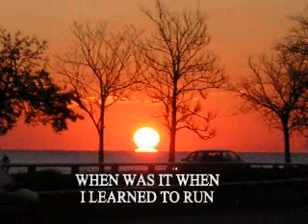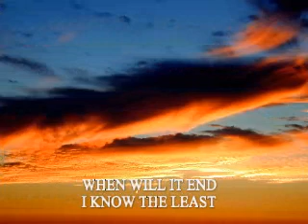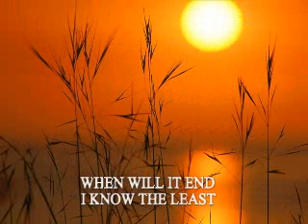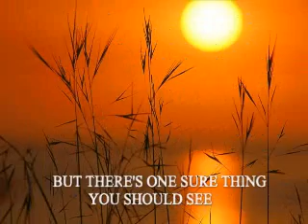My Journey.wmv by joe jardin ( tickersblue )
original music of joe jardin with chords arrangement and vocals by joe jardin.